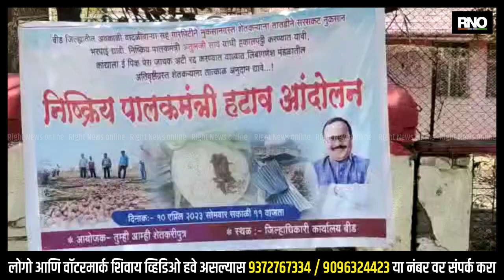BEED| पालकमंत्र्यांविरोधात जिल्हाधिकारी कार्यालयाबाहेर आंदोलन; निष्क्रिय पालकमंत्री हटविण्याची मागणी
बीडच्या जिल्हाधिकारी कार्यालयाबाहेर पालकमंत्री अतुल सावे यांच्याविरोधात सामाजिक कार्यकर्त्यांनी आंदोलन केले आहे. जिल्ह्यात अतिवृष्टी आणि गारपिटीने शेतकऱ्यांच्या पिकांचे नुकसान होऊन देखील अद्याप अतुल सावे बीड जिल्ह्याकडे फिरकले नाहीत. त्यामुळे अशा निष्क्रिय पालकमंत्र्यांची हकालपट्टी करण्यात यावी, अशी प्रमुख मागणी आंदोलनातून करण्यात आली. तर अवकाळी पावसाने झालेल्या शेतकऱ्यांना सरसकट नुकसान भरपाई देऊन, कांद्यासाठी अनुदानातील जाचक अटी रद्द करण्यात याव्यात, अशी मागणी केली गेली. दरम्यान अतुल सावे यांच्या विरोधात जोरदार घोषणाबाजी देखील करण्यात आली.

BYTE - गणेश ढवळे, आंदोलनकर्ते